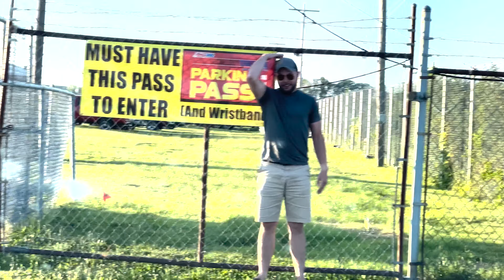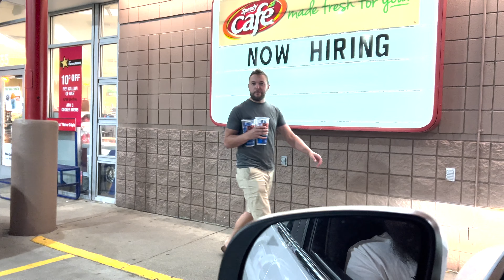HUGE EXPLOSION on Dyno | Ultimate Callout Challenge 2022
This week we headed down to Ultimate Callout Challenge at Lucas Oil Raceway in beautiful Brownsburg, Indiana. Unofficially dubbed the holy grail of diesel trucks, UCC was a great time and did NOT disappoint!